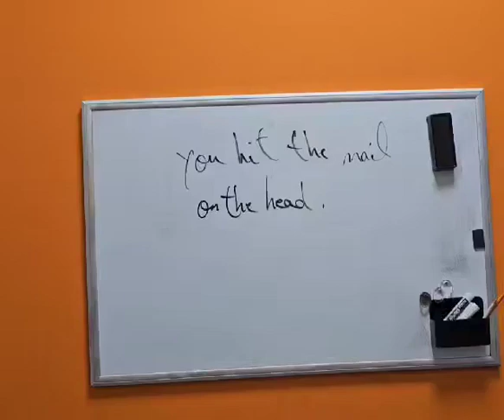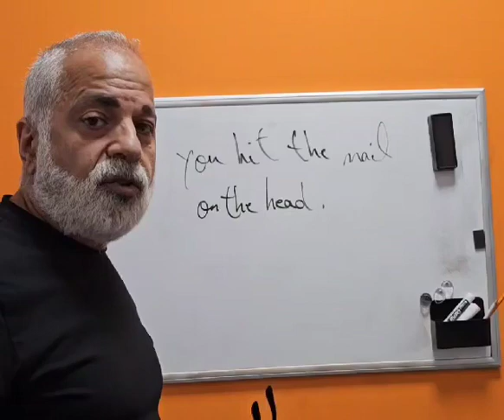Video # 260 - You hit the nail on the head.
Another pretty useful idiom.